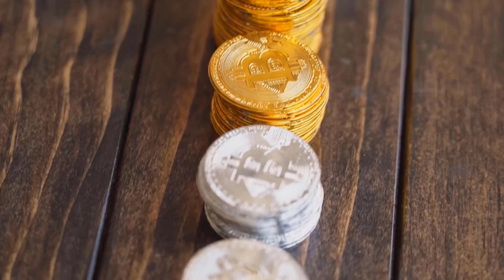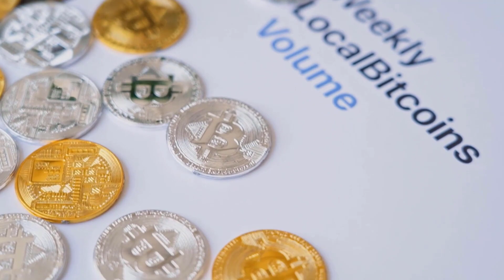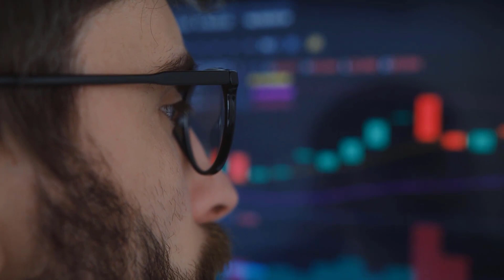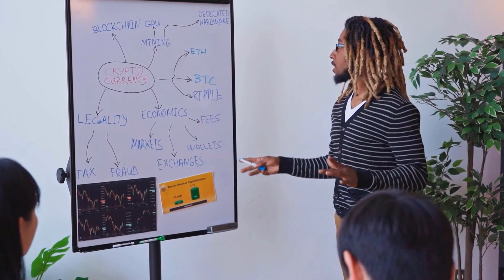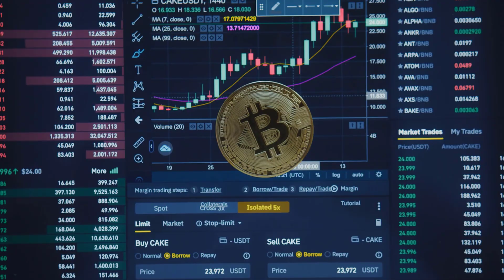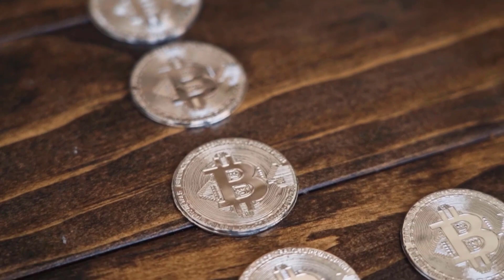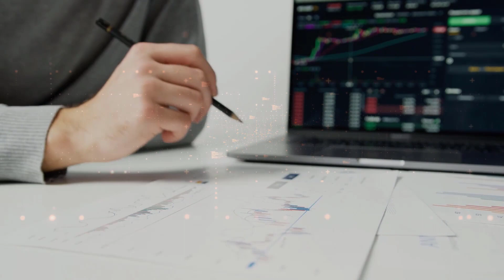XYO WILL MAKE YOU RICH?? REALLY?? - XYO PRICE PREDICTION 2023